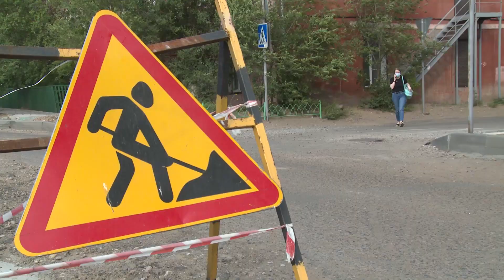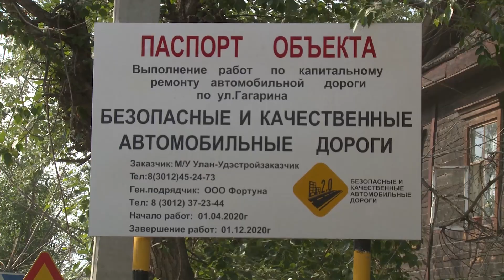Горе-подрядчики, или как проходит капитальный ремонт дорог в Улан-Удэ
Горе-подрядчики, или как проходит капитальный ремонт дорог в Улан-Удэ. Мы устроили небольшой рейд на одной из центральных улиц столицы. Обнаружили проблему с укладкой бордюров и нерасторопность работяг. Прямо из-под носа у подрядчиков уводят щебень. А его, между прочим, как и все остальные материалы, оплачивают из казны. Буда Мунхоев поймал за руку возможного похитителя стройматериалов с ул.  Хахалова.